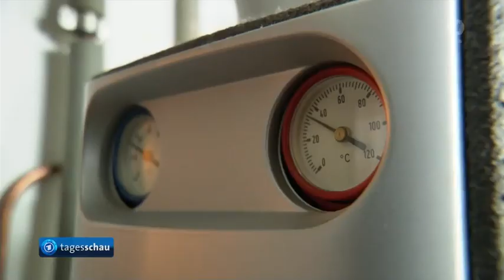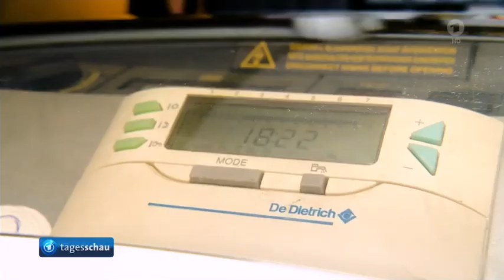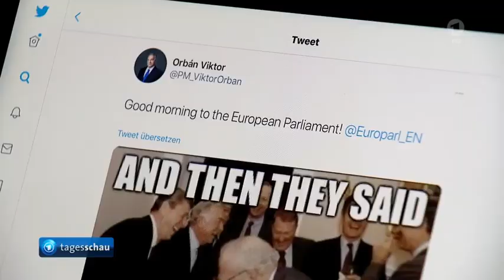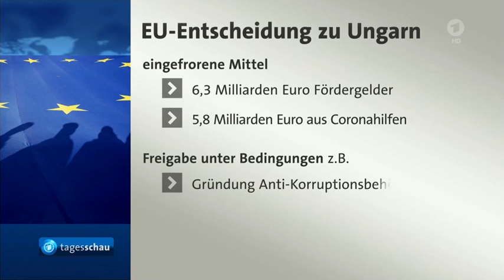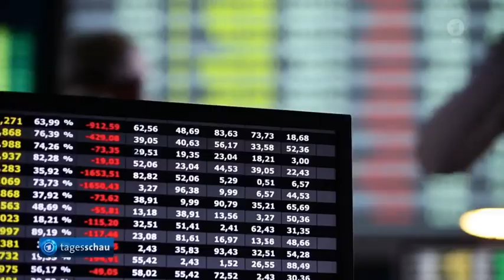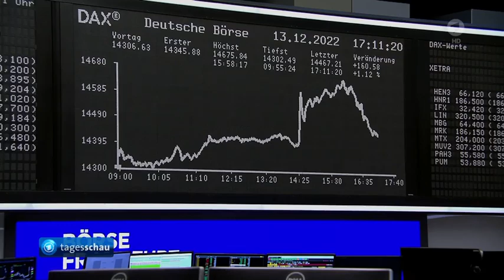Ampel-Koalition einigt sich auf Hilfen für Haushalte mit Öl- und Pelletheizungen,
Steigende Energiepreise: Ampel-Koalition einigt sich auf Hilfen für Haushalte mit Öl- und Pelletheizungen, EU friert Fördermittel für Ungarn in Höhe von mehr als sechs Milliarden Euro ein,
EU-Parlament setzt Vizepräsidentin Kaili wegen schwerer Korruptionsvorwürfe ab, Geberkonferenz in Paris: Eine Milliarde Euro Hilfe für die Ukraine beschlossen,

Cum-Ex-Skandal: Landgericht Bonn verurteilt Hanno Berger zu acht Jahren Freiheitsstrafe, Die Börse,
Lkw-Anschlag in Nizza 2016: Urteile gegen acht Angeklagte im Terrorprozess erwartet,
Nach Störung einer Raffinerie: Razzia in mehreren Bundesländern bei Klima-Aktivisten der "Letzten Generation",

Der Videobeitrag ist in der Verarbeitung - Inhalte werden sich noch ändern.